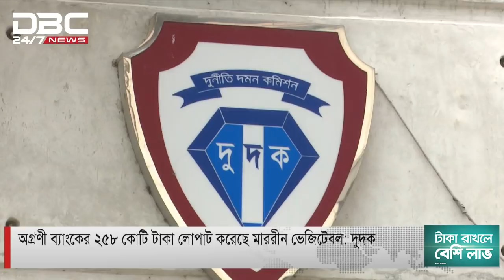অগ্রণী ব্যাংকের ২৫৮ কোটি টাকা লোপাট করেছে মাররীন ভেজিটেবল